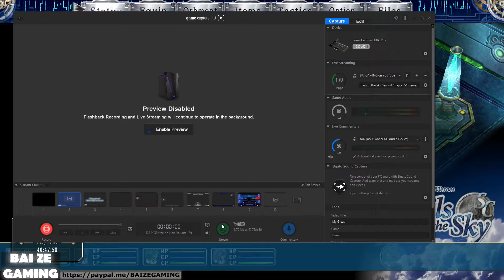Trails in the Sky SC 100 Returning to the Glorious! Rescuign Sky Pirates!